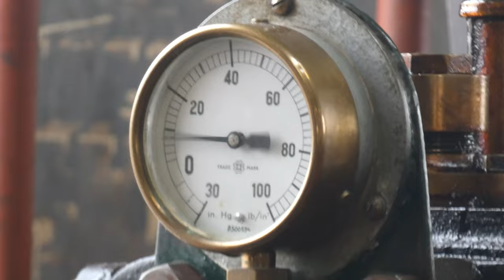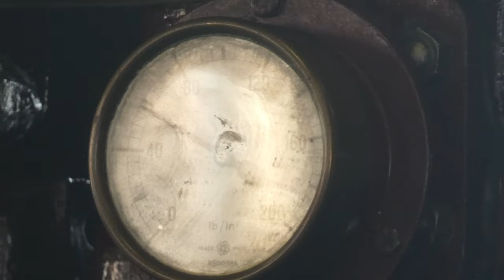National Waterways Museum Power Hall - Stationary Engines at Ellesmere Port